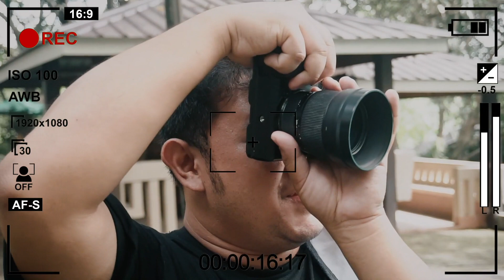Prenup Behind The Scenes (Nakapagvlog din ulit!)